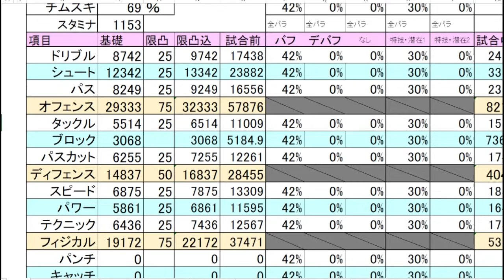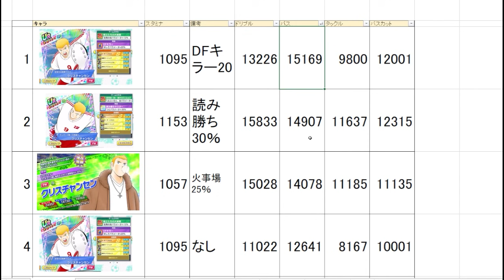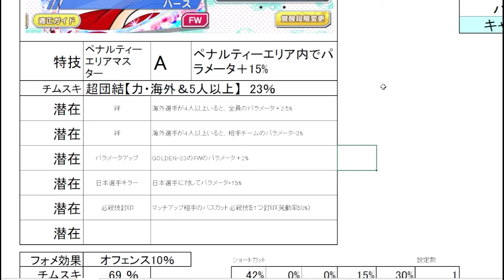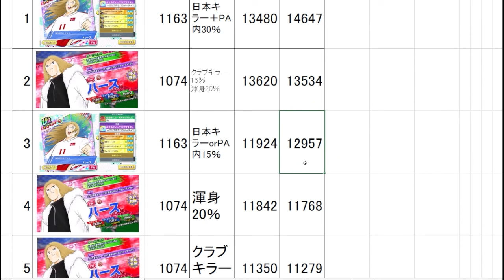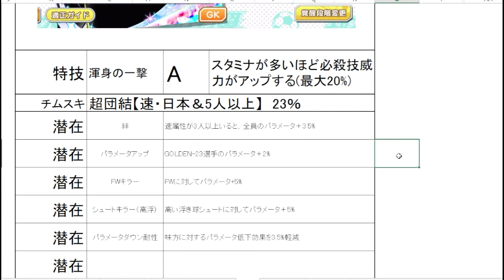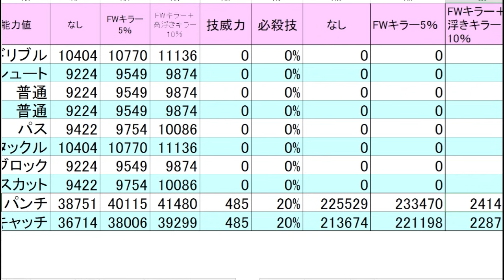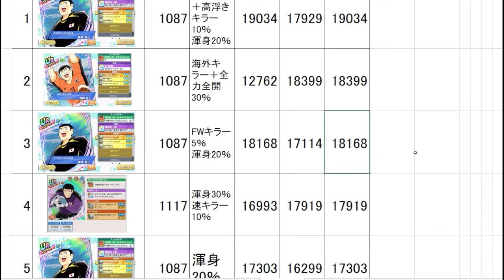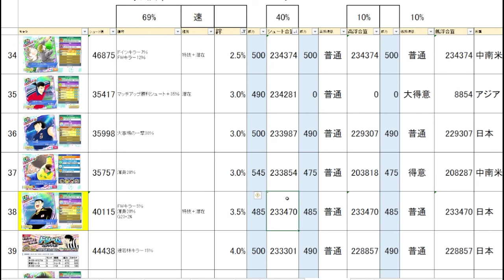クリスチャンセン、ハース、森崎、新キャラ数値チェック！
目次
0:00 はじめに
0:22 クリスチャンセン基本情報
1:58 クリスチャンセン数値チェック
3:36 クリスチャンセンの歴代キャラ比較
4:10 ハース基本情報
5:30 ハース数値チェック
8:29 ハースの歴代キャラ比較
10:25 ハースのシューター比較
10:54 森崎基本情報
12:16 森崎数値チェック
13:32 歴代森崎との比較
14:10 キーパー＆シューター比較
15:19 まとめ

4周年のまとめをつくりましたこちらから

キャプテン翼 RISE OF NEW CHAMPIONS